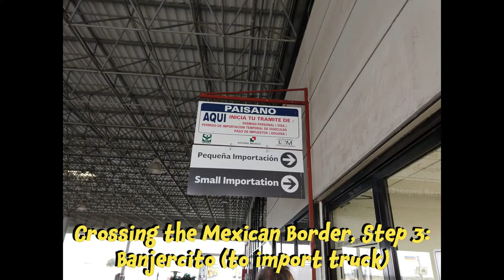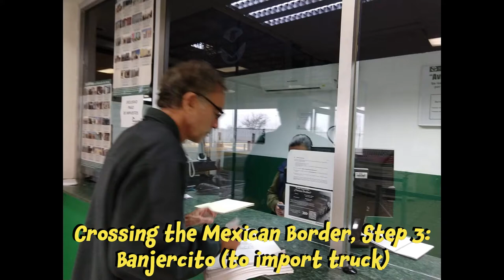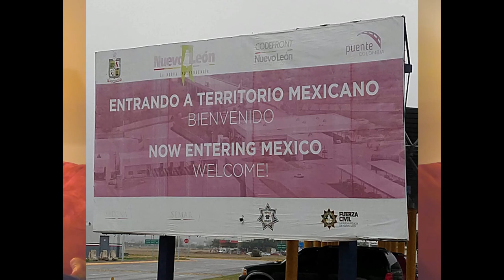Crossing The Border (a.k.a. Why was Bob fretting?)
As we got closer to the Mexican border, Bob began fretting about all the things that could go wrong. And go wrong they did!

Why are we doing this? Because life is short and the world is big. Join us on the adventure!

Graphics and Titles: Lisa Hamm-Greenawalt, Hammster Media LLC
Produced & Edited by Beto Greenawalt